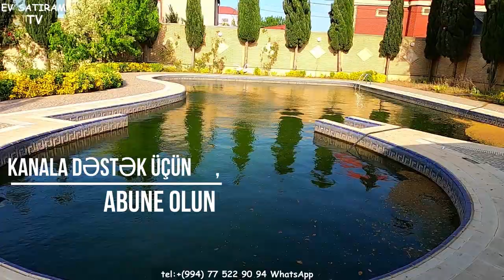MÖHTƏŞƏM EV 30 SOTDA SATILIR NOVXANIDA/Недвижимость в Баку / EV SATIRAM TV/ bag evleri /ev satışı